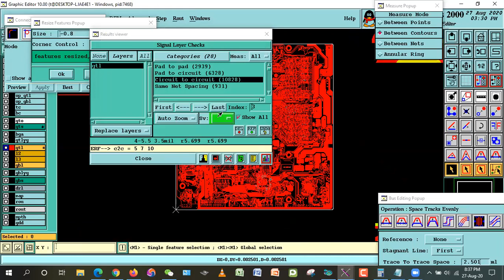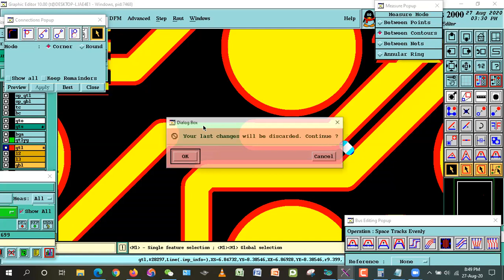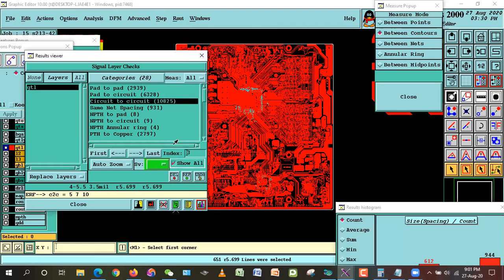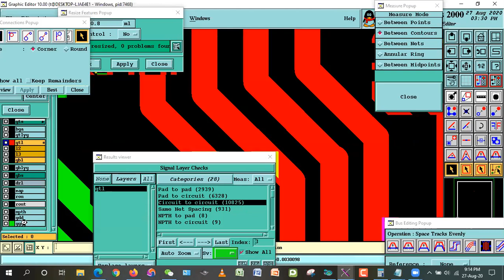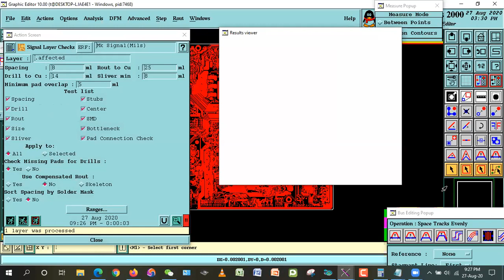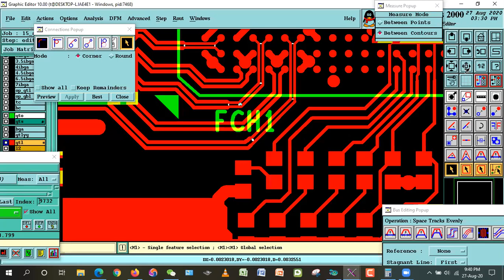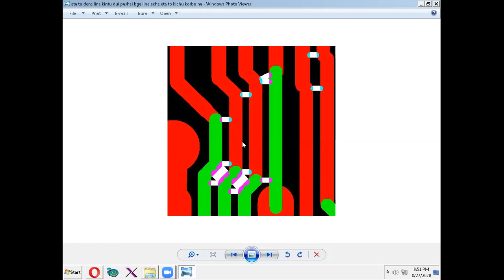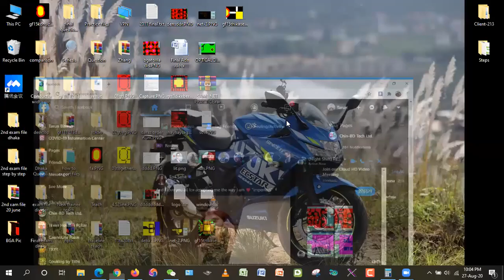Genesis 2000 outer layer Step 19 Review 27August2020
outer layer Step 19 Review 27August2020